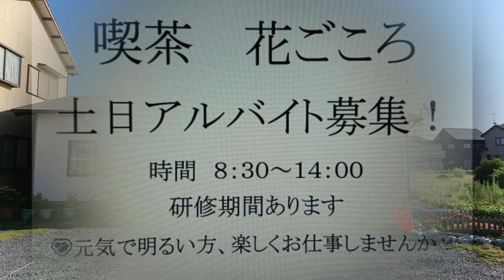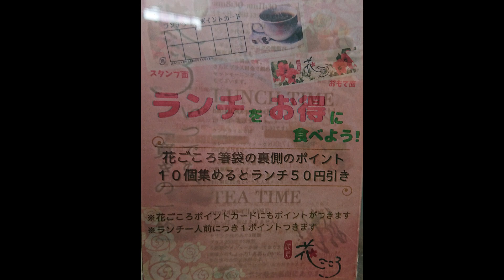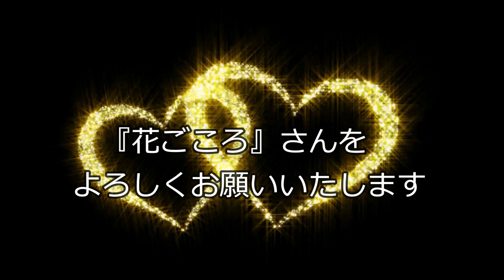喫茶 花ごころ （2023年9月2日）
土曜日のランチは花ごころさんで・・・今回は臨時的にツナおろしスパが！
当然、嫁さんが注文です。僕はいつものダイエットメニューです。